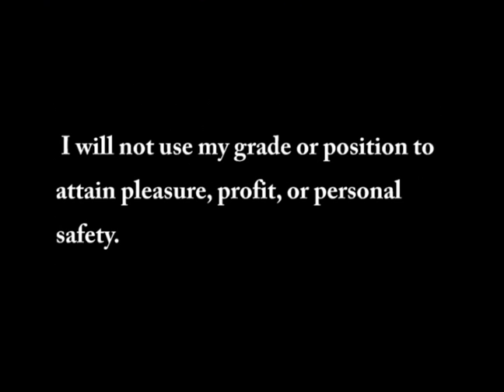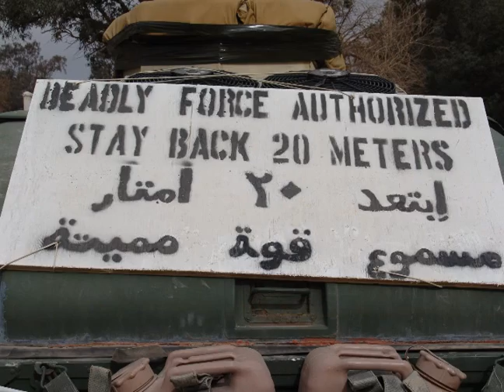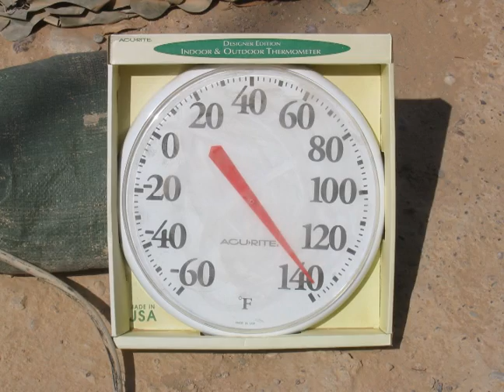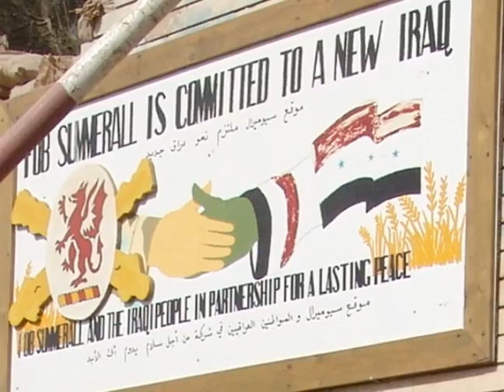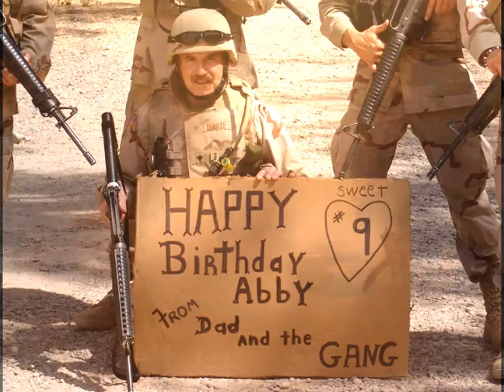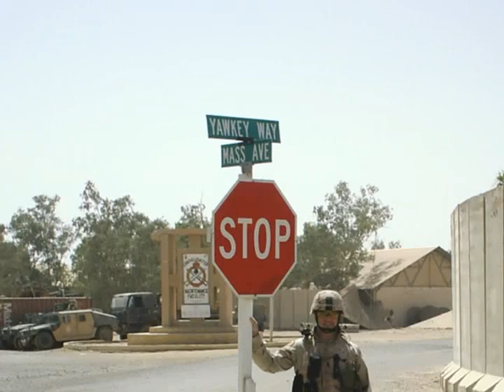LostInIraq - FOB Summerall - OIF3